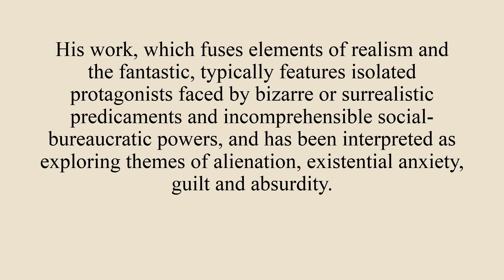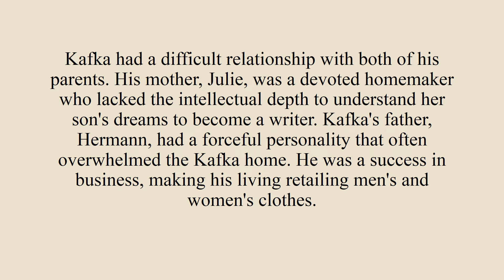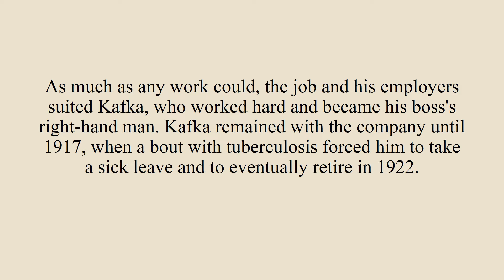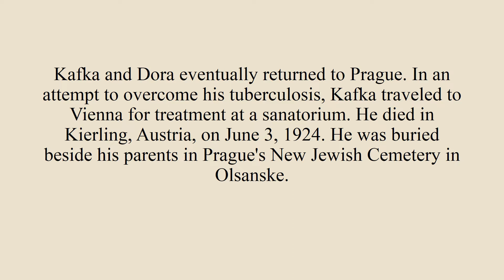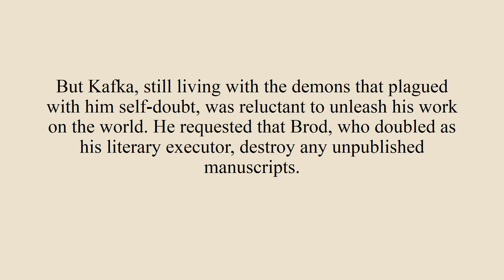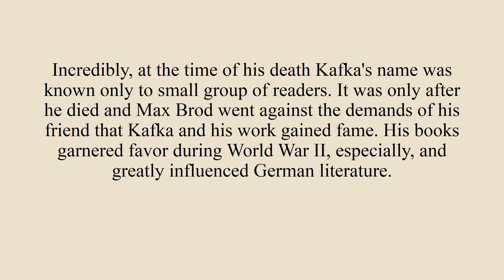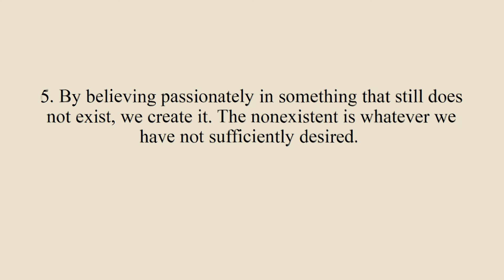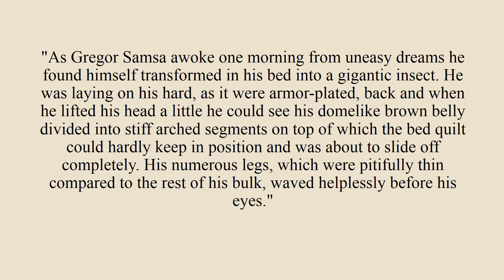Who was Franz kafka?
Life and Bibliography of Franz Kafka